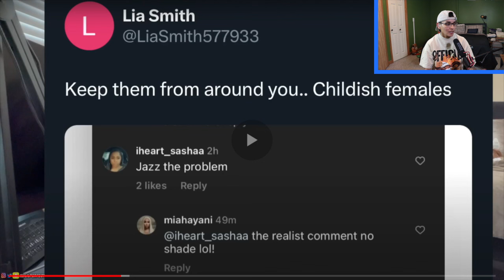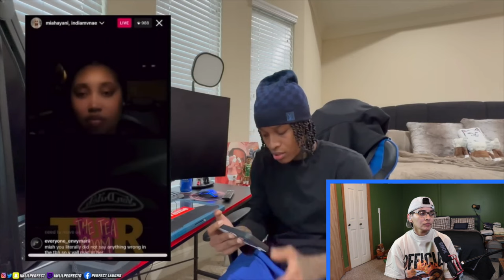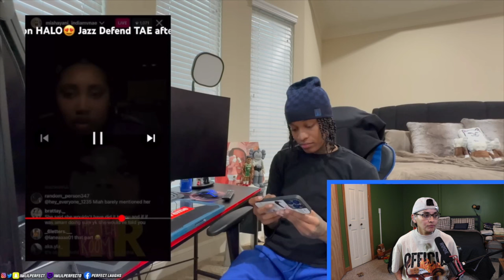JAZZ explains why she's HOOKING UP with CRYSTAL'S FRIENDS!